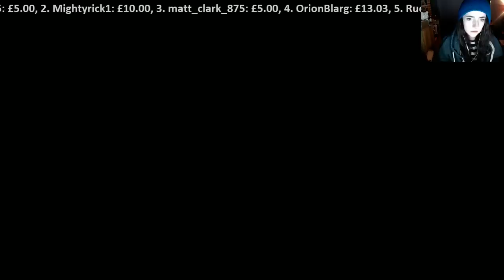Dreamfall: The Longest Journey #2 [Livestream VoD 12 October 2015]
And so we start a new Twitch adventure delving headfirst into Dreamfall: The Longest Journey, a game of which I know nothing about but find myself gaining an addiction to. Interested in watching these streams live? Tune in Mondays, 9 PM BST / 8 PM UTC